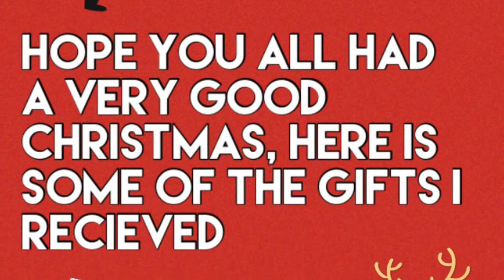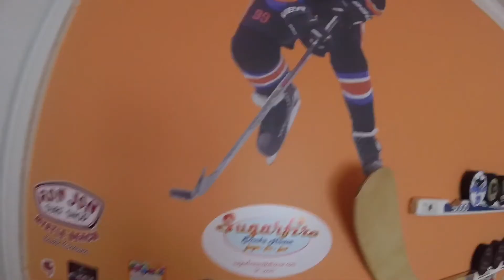Christmas Haul 2017🎅🏻🎄